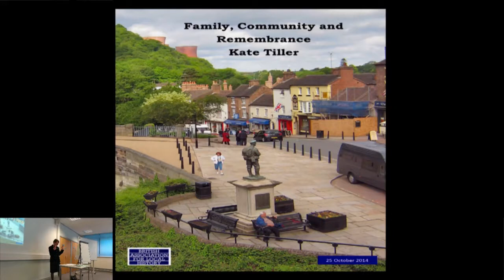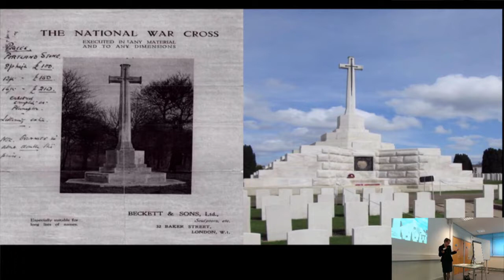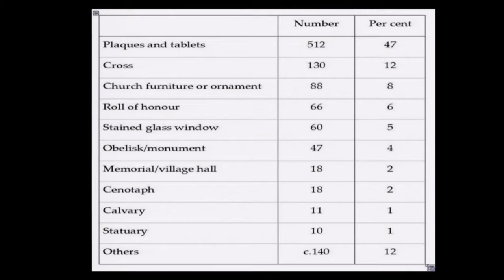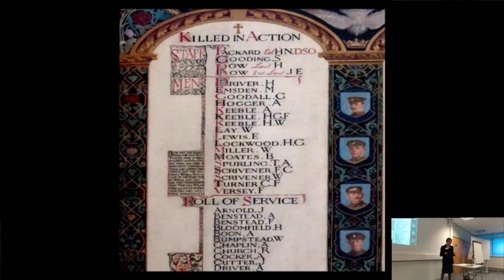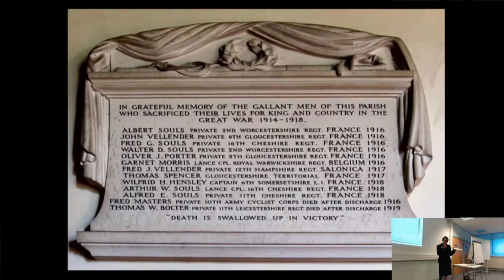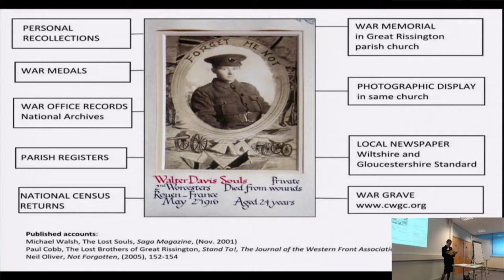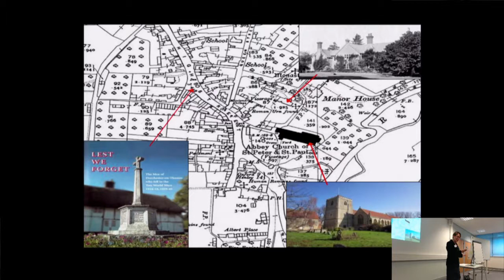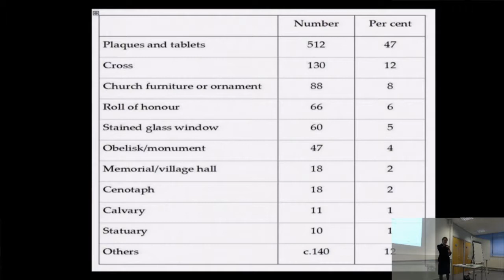Family Community & Remembrance by Dr Kate Tiller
Family Community and Remembrance
Soon after the outbreak of war in 1914 families and the wider communities of which they were part began to respond to the loss of those who had died. Their expressions of immediate grief and continuing remembrance resonate to this day. Amongst them are the UK’s many thousands of memorials to the Great War, each the product of choices, and often debates, within local communities. Beginning during the war years and gaining in pace and permanence in the years immediately following the armistice, the process of local memorialisation reveals much of local and wider histories. Memorial choices may reflect the                 circumstances, attitudes, funds, tastes and sometimes disagreements of families and comrades, influential local individuals and institutions, and others in the  wider circles of connection, belonging and remembrance which influenced the making of memorials. This talk will discuss the varying forms of memorials and remembrance and their significance for family and local history.

DR KATE TILLER is Reader Emerita in English Local History, University of Oxford, a Fellow of Kellogg College, Oxford, and a Visiting Fellow in English Local History at the University of Leicester.  She is a former editor of The Local Historian and chairs the education committee of the British Association for Local History. Publications include Remembrance and Community. War Memorials and Local History (BALH 2013), and  ‘Local history and the First World War’, Past and Future 15 (Institute of Historical   Research, summer 2014).